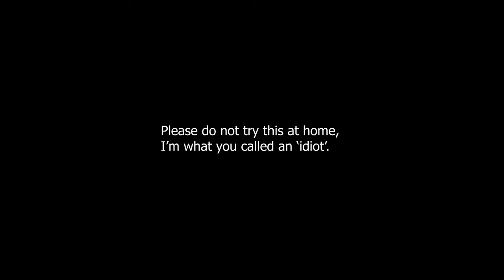Hay fever prep before driving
Preparing myself before driving out on a windy day.